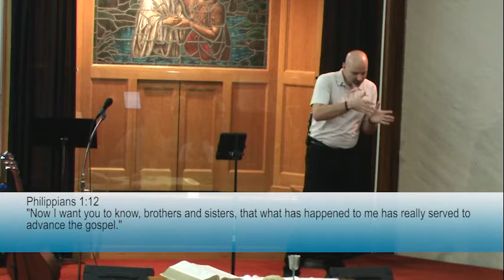July 9, 2017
SERIES: THE GAME OF LIFE
A Life of Purpose